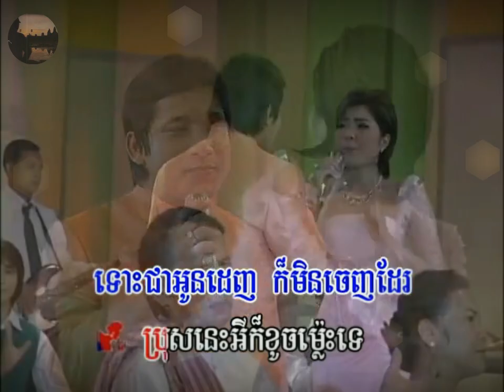ខូចម្ដុំណា ឈឿនឧត្តម, សឿសុធារ៉ា Khouch M'Dom Na ChhoeunOudom, SoeurSotheara. អរុណសួស្ដី ឈឿន ឧត្តម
ខូចម្ដុំណា? ឈឿនឧត្តម, សឿសុធារ៉ា Khouch MaDom Na? ChhoeunOudom, SoeurSotheara.
For🎤ភេ្លងសុទ្ធ មើលនៅ comment👇Karaoke version, check the comment.

អរុណសួស្ដី. ខូចម្តុំណា - ឈឿន ឧត្តម, Chhoeun Oudom, សឿ សុធារ៉ា, Soeur Sotheara. Akron Soursdey. Khouch M'dom Na. Akrun Sursdey.